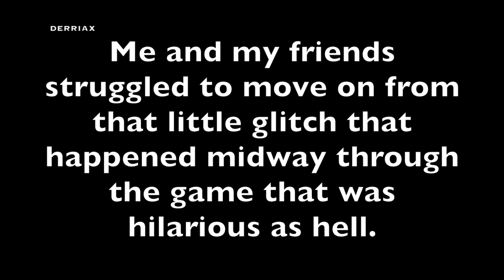My FUNNIEST 2K17 Moment EVER | Can't Stop Laughing! | NBA 2K17 | Derriax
This is what happens when you have way too much fun playing 2K! LOL.